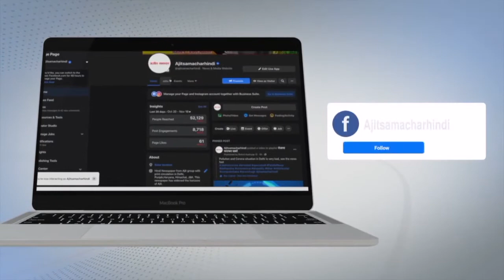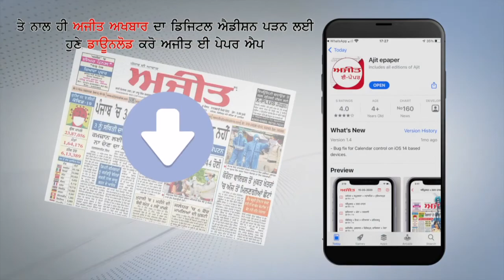J-K: गुलमर्ग में Fresh Snowfall से Tourists में खुशी का माहौल